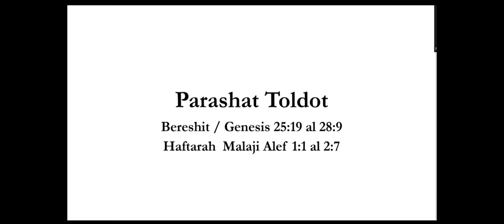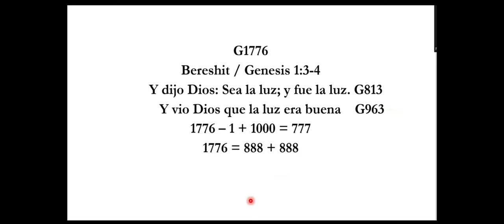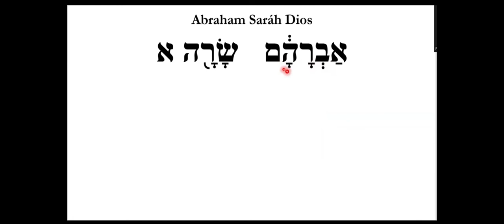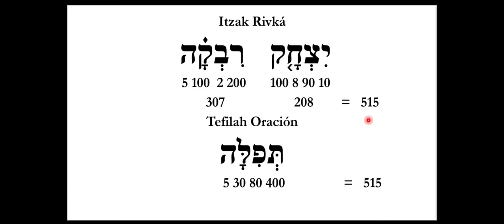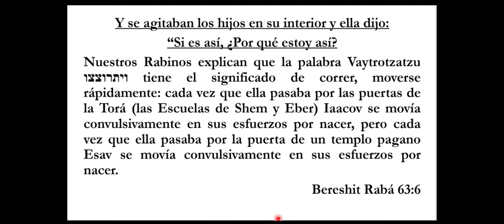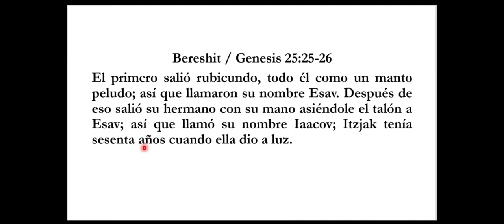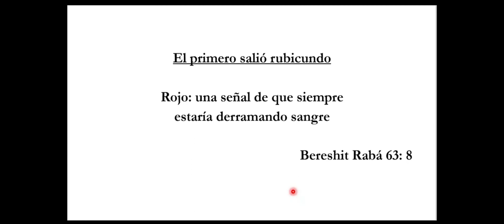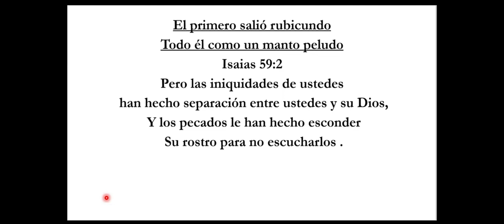Parashat Toldot 2022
Significa Generaciones
la encontramos en Bereshit / Genesis 25:19 al 28:9